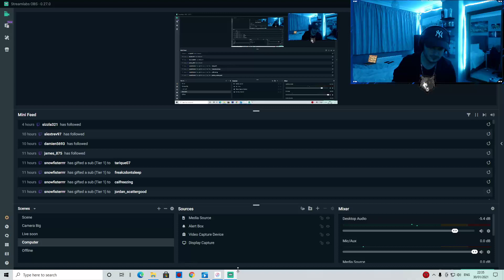WHICH TOTY IS THE BEST ON FIFA 21? FIFA 21 ULTIMATE TEAM 30-0 FUT CHAMPIONS HIGHLIGHTS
Hello guys Connor Woolf here and in todays fifa 21 Ultimate Team Video I show you which toty is the best on fifa 21? Fifa 21 Ultimate team 30-0 fut champions highlights.
If you liked this video give it a thumbs up/sub!
Many thanks.